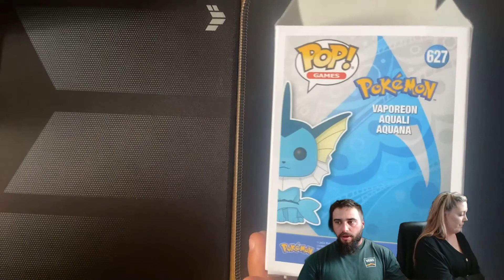POKEMON funko pop reveal! 4 really cool pops!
Hey guys welcome back today we have 4 really cool pokemon pops for you, we really like these as they go really well with our other pokemon based channel :)